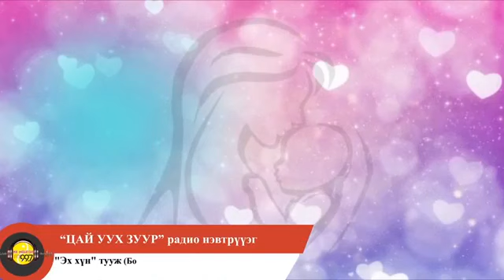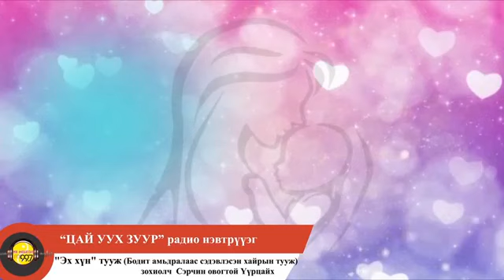📻☕🕜"ЦАЙ УУХ ЗУУР" радио нэвтрүүлэг 2️⃣0️⃣2️⃣0️⃣-4️⃣-10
Зохиолч Сэрчингийн Үүрцайхын
"ЭХ ХҮН" ( бодит амьдралаас сэдэвлэсэн хайрын тууж) туужийг цувралаар ШУУД эфирээс дамжуулж байна.
16 ба 17Р ХЭСЭГ
ТА ӨГҮҮЛЛЭГ СОНСОЖ АЛЖААЛАА ТАЙЛААРАЙ 🔊🎶✌
👨💻Зохиолч: С. Үүрцайх
🗣Өгүүлэгч Ч. Хосбаяр
🦻Дууны найруулагч: Н. Цэнддаваа